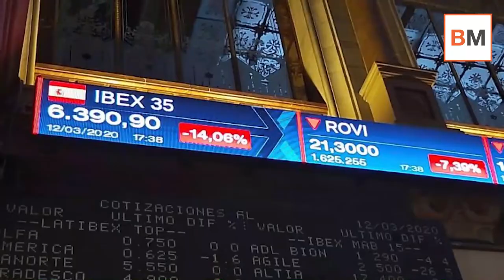Casi todo lo que ha pasado en 2020, en un minuto